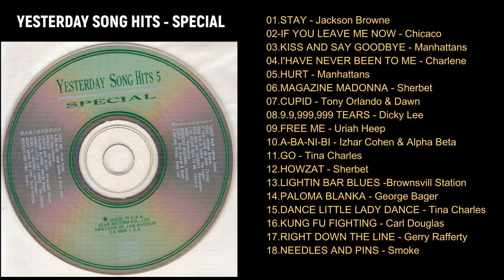ึึึ70s Yesterday Song Hits (HQ) - เพลงสากลเก่ายุค 70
Very good sound quality of 70s song hits.